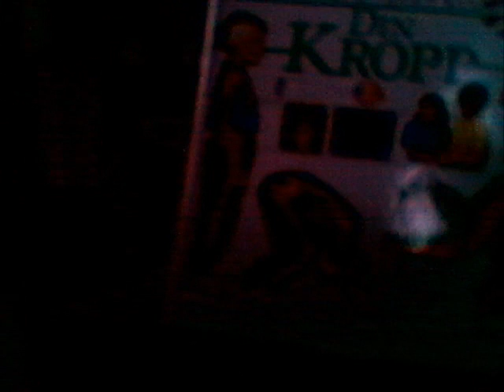Haha där fick du Manne!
HaHaHaHaHaHaHaHaHa